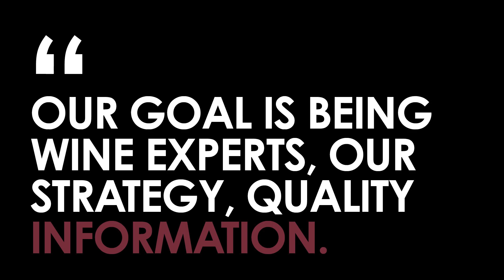Wine Wolf Branding Film